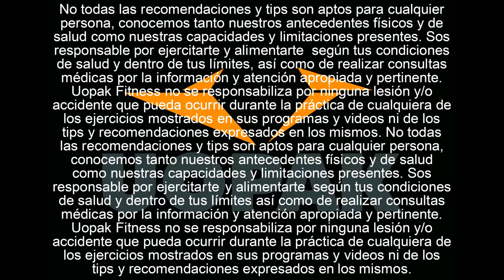Receta de Postre Dulce Fitness de avena de media noche "Dulce Despertar"(UOPAK OFC)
Creemos que no hay mejor manera de levantarse, que con un Dulce Despertar... Un desayuno ideal para tus gainz! Con la medida justa de cada macronutriente. Una DE LI CIA que no podes dejar pasar!

[Información Nutricional]
Kcal: 695
Carbohidratos: 67gr
Grasa: 29gr
Proteína: 41gr
No la dejes pasar, y compartí con tus amigos!